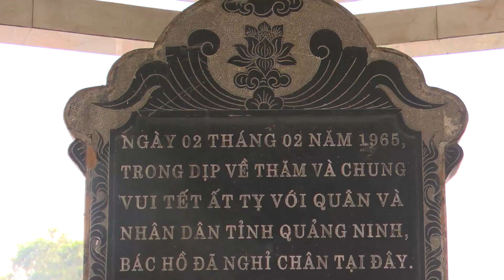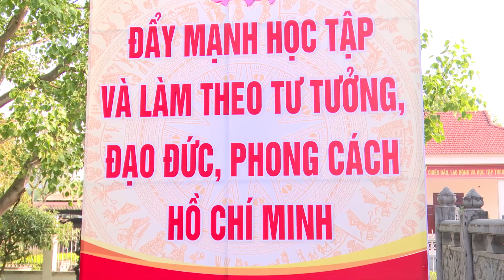Đông Triều tv-LỄ DÂNG HƯƠNG KỶ NIỆM 134 NĂM NGÀY SINH CHỦ TỊCH HỒ CHÍ MINH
-LỄ DÂNG HƯƠNG KỶ NIỆM 134 NĂM NGÀY SINH CHỦ TỊCH HỒ CHÍ MINH